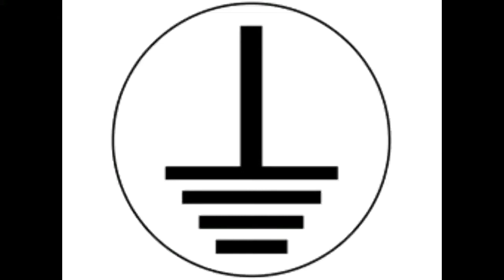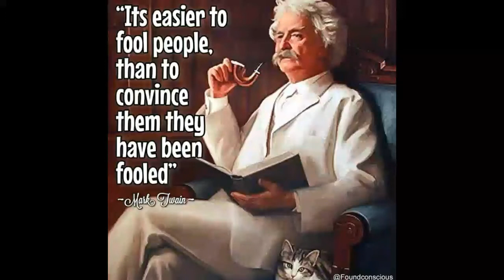"Smɇłłɏ Fłɨɇs" J̶o̶h̶n̶ ̶C̶h̶r̶īs̶t̶o̶p̶h̶e̶r̶ ̶M̶īl̶l̶e̶r̶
LYRICS

And I don't mind that you don't mind but we will never find the time to realize the real lies the cgi's with real eyes
and I don't care that you don't care but their symbolism is everywhere it's in the ground it's in the air to point it out is only fair
What I don't believe
And I won't kill who you want me to kill I'm not a pussy that's free will, you talk honor I talk(say) shame I pity the ones that play the game or lose their life believing they did right
pray for wisdom ask for sight to realize the real lies their smelly flies with real eyes
What I can't believe
Do you beLIEve

An Original Unicorn Production